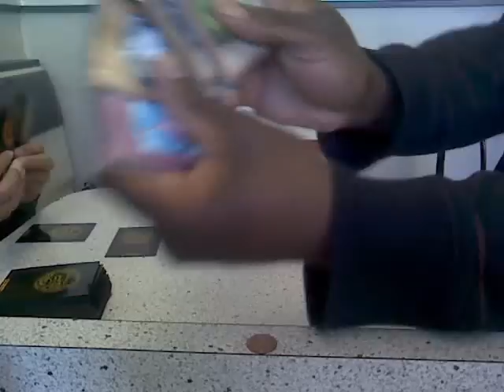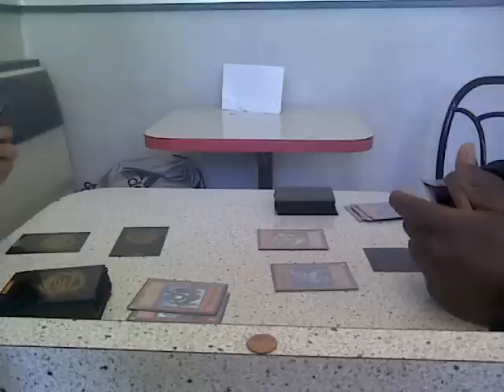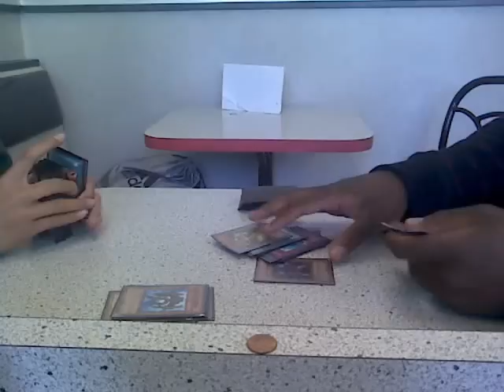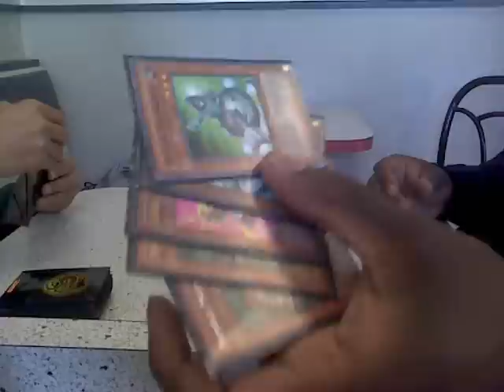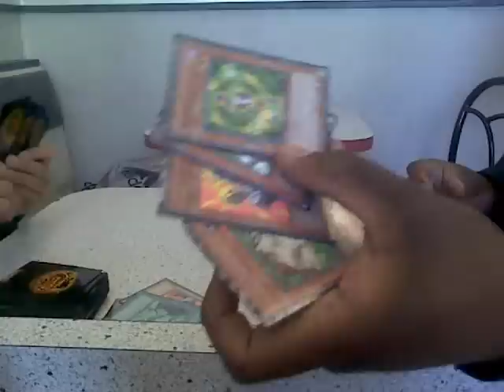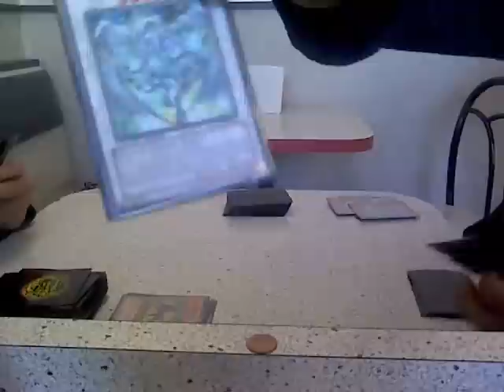Random Yu-Gi-Oh duel at McDonalds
I was in mcdonalds and i saw some kids playing yu gi oh so i challenged them. there was about 15 duels that went on but i only got 1 and a half before my girlfriends laptop ran out of batteries.